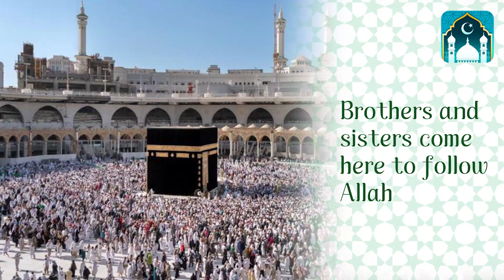The most popular Muslim app